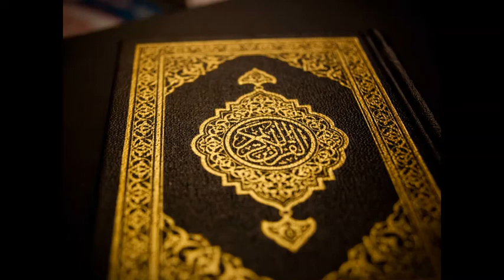Sheikh Mishary Rashid Al-Afasy - The Most Comprehensive Dua's دعية شاملة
The Most Comprehensive Dua's
Sheikh Mishary Rashid Al-Afasy
Heart-Trembling

Let children read along with this for their morning supplications.

Play this video every morning to help your children memorise these beautiful supplications.

“The morning and evening adhkar play the role of a shield; the thicker it is the more its owner will not be affected. Rather, its strength can reach to such an extent that the arrow shot at it will bounce back to affect the one who shot it.”